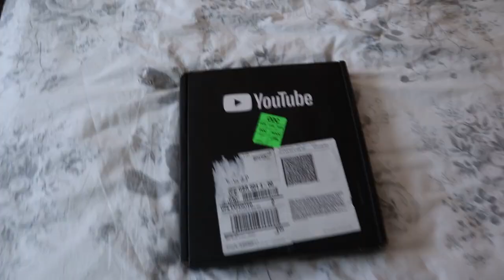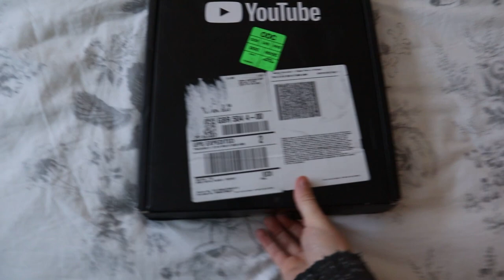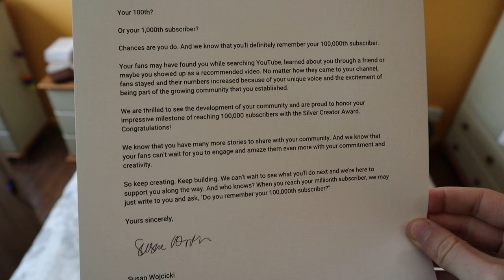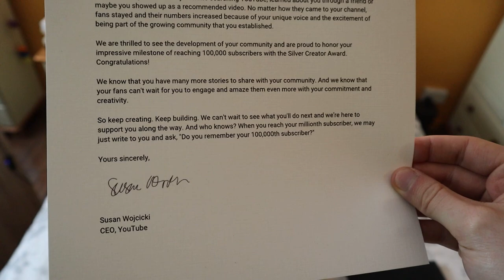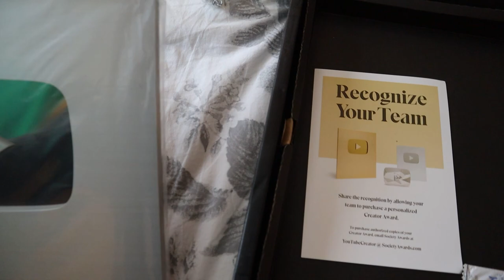100K SUBSCRIBER YOUTUBE SILVER PLAY BUTTON UNBOXING